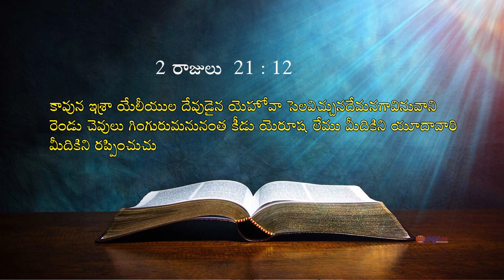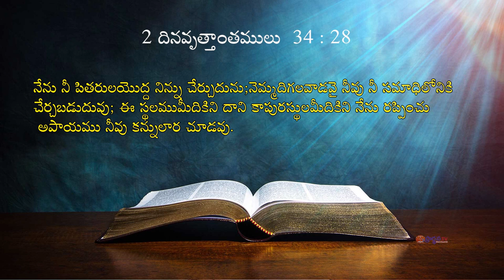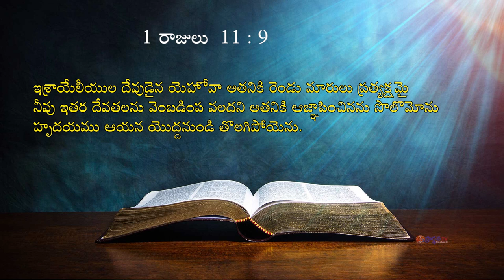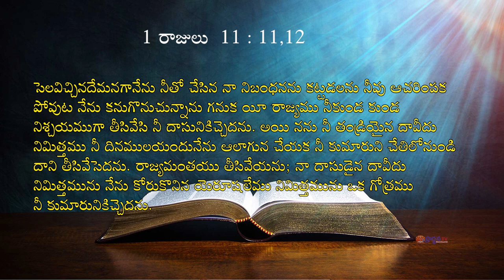20 02 2024 Deepthi garu అంశం: నీ విలువ నీవు దేవునికిచ్చే విలువలో దాగి ఉంది.